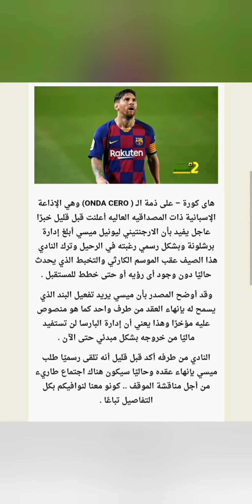عاجل ميسي يعلن الرحيل عن برشلونة . ويقاضي إدارة برشلونة بعد منعه من المغادرة بسبب الشرط الجزائي